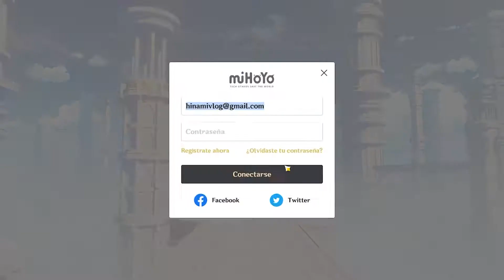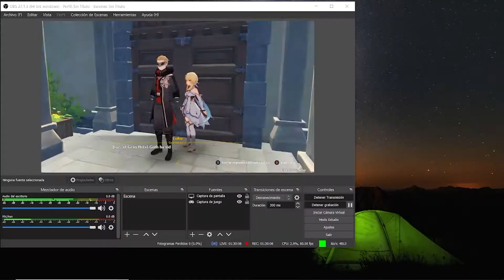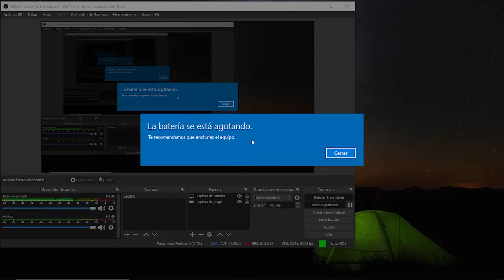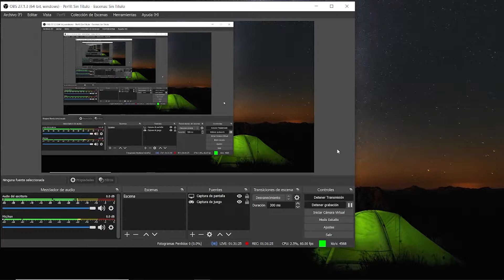🎮 GENSHIN IMPACT [Gameplay #1] 🎮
Kon-nichiwa, (*´▽`*)
Un amigo me pidió que subiera el primer gameplay del Genshin Impact que hice en streaming en la plataforma Trovo.

Soy novata en todo, en el juego y en los streamings, no seas muy duro conmigo jejejeje